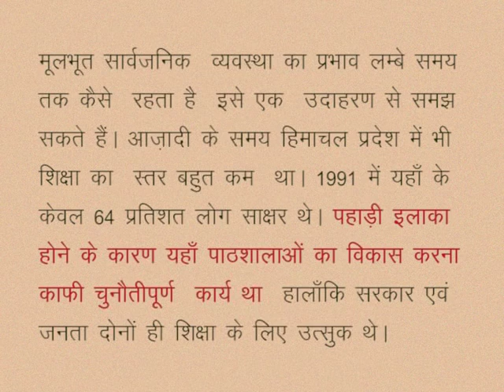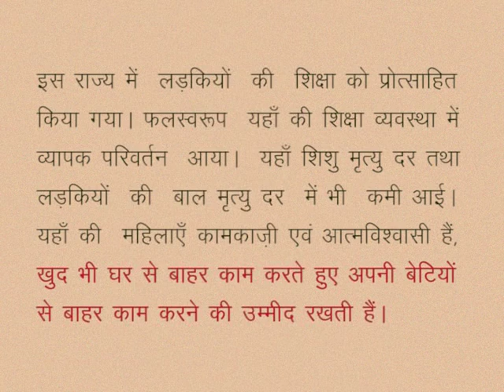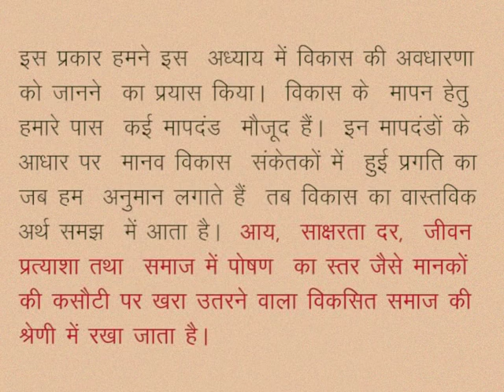CLASS 10th SOCIAL SCIENCE | CHAPTER 17 UNDERSTANDING DEVELOPMENT